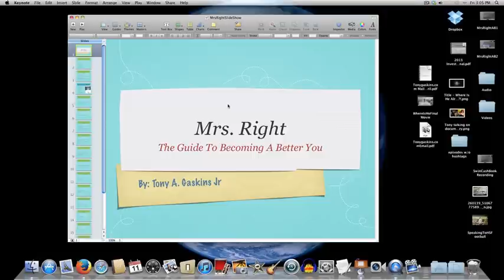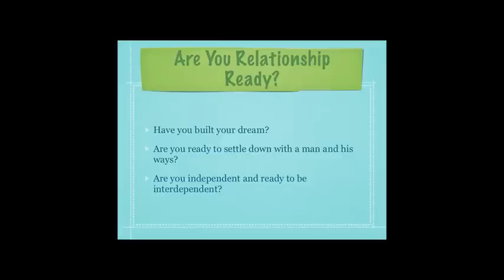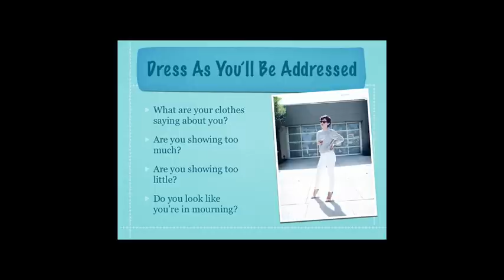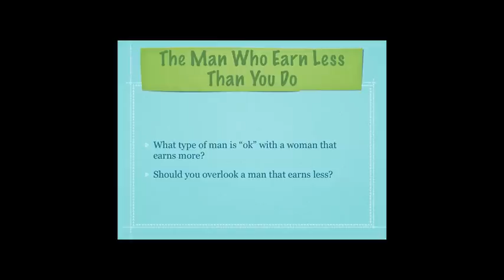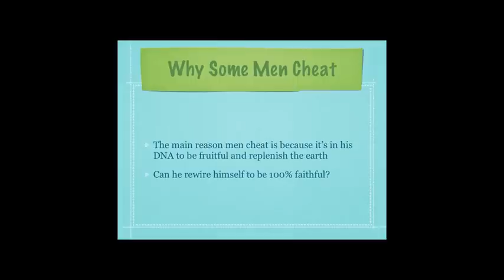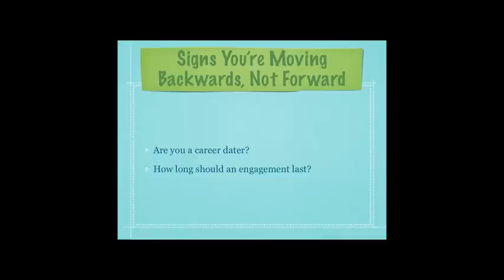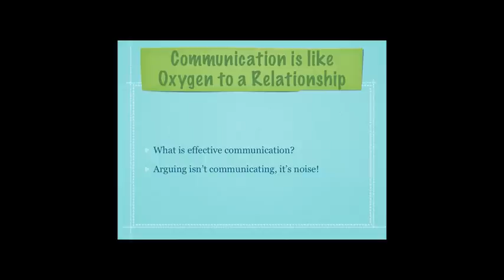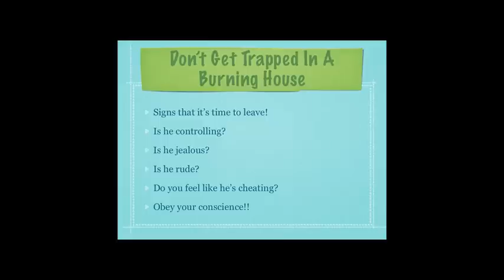Mrs. Right | Tony Gaskins Webinar | 2012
What is Mrs. Right? What does a man look for in a wife? How does a woman become a wife? How does a woman remain a wife. This webinar is from the book "Mrs. Right" which was published in 2012.